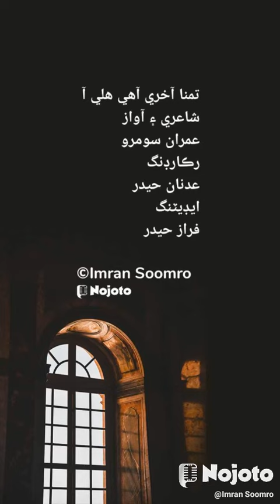tamana aakhri aahe poetry & voice by Imran Soomro Adv